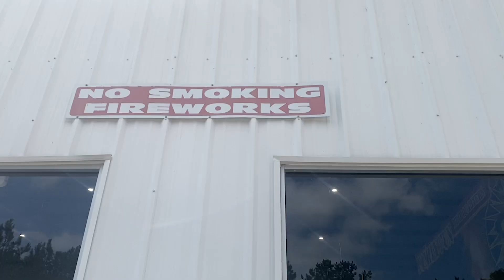Learning To Backflip 75ft at The MaddHouse! Foam Pit Almost Caught On Fire!!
The family took a vacation in between all the madness to check out a few cool places! When they arrived home, a special guest from Virginia came out to learn backflips on the 75 ft ramp at Maddo's Flip School! While learning, the foam pit almost caught fire, so they decided to play it safe and move on for the day!

Welcome to our MaddHouse! We're the Maddisons. Robbie Maddison, aka Maddo, is one of the world's most decorated motorbike athletes! With multiple world records, competition wins, stunt doubles in movies, live tv events, the list goes on and on. Now Maddo is ready to take on one of life's biggest challenges yet... raising a family. But as you can see, the apple doesn't fall far from the tree.